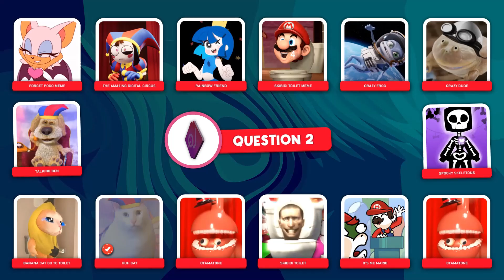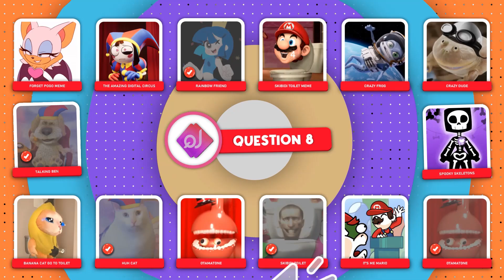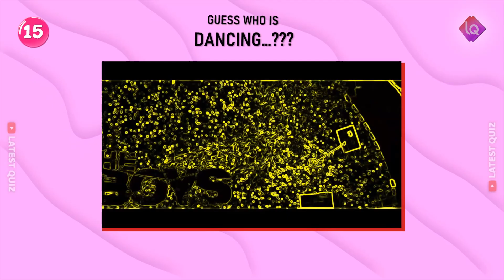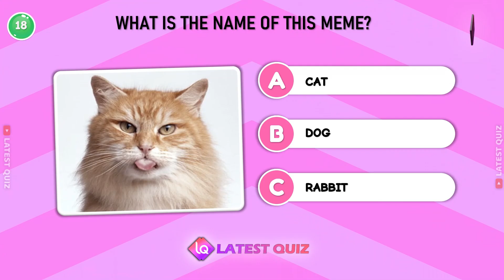GUESS MEME SONG | 🎵🎙️🔥 Skibidi Toilet, Grimace, MrBeast, Wednesday, John Cena, Boywithuke, Smurf Cat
Welcome to the ultimate 'Guess Meme Song' challenge! 🎶🔍 Get ready to test your knowledge of viral meme tunes in this fun and engaging video. From the infectious 'Skibidi Toilet' beat to the iconic sounds associated with MrBeast, Grimace, Wednesday, John Cena's theme, Boywithuke's melodies, and the infamous Smurf Cat song - we've gathered the most trending and catchy meme tunes of the moment!

Join us as we dive into the world of internet culture, challenging you to identify these hilarious and wildly popular meme songs. Can you match the tunes to their corresponding memes? Put your ears to the test and see how many of these meme melodies you can recognize!

Let's relive the viral moments and musical sensations that have taken the internet by storm. 🎵🤔📶 Don't miss out on the fun - join us now!"